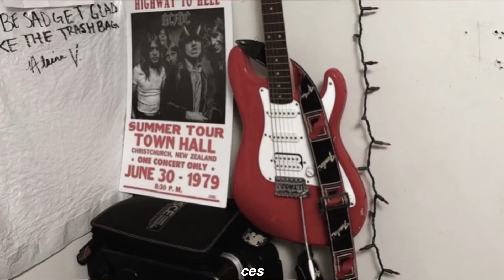Avril Lavigne - Everything Back But You (Türkçe Çeviri)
Today was the worst day, I went through hell
I wish I could remove it from my mind
Two months away from you but I couldn't tell
I thought that everything was gonna be just fine
The postcard that you wrote with the stupid little note
Something wasn't quite right about it
Smelled like cheap perfume and it didn't smell like you
There is no way you can get around it
Because you wrote
"I wish you were her"
You left out the "E"
You left without me
And now you're somewhere out there with a
Bitch, slut, psycho babe
I hate you, why are guys so lame?
Everything I gave you
I want everything back but you
My friends tried to tell me all along
That you weren't the right one for me
My friends tried to tell me to be strong
I bet you didn't think that I would see
I wanna see you cry like I did a thousand times
Now you're losing me, you're losing me now
Because you wrote